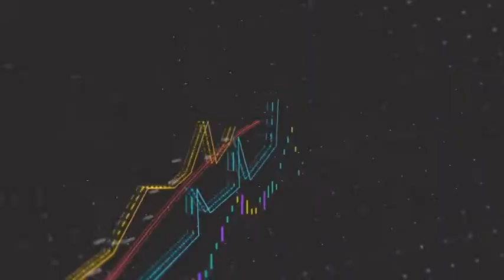EKONOMİ HABERLERİ 25 05 2022